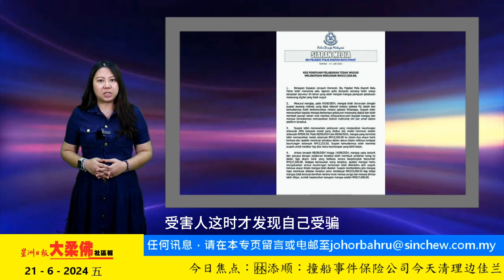大柔佛三分钟 | 林添顺：撞船事件保险公司 今清理边佳兰油污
今日焦点：

🔹林添顺：撞船事件保险公司 今清理边佳兰油污

🔹遭诱入不存在的投资骗局 园丘经理痛失21万

🔹连绵大雨致笨珍水患，启动1临时疏散中心